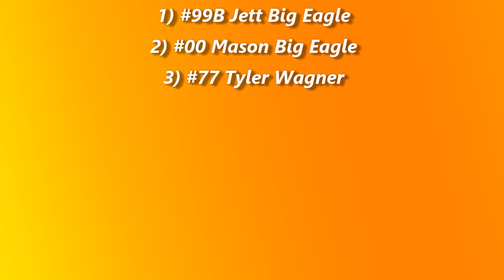Estevan Motor Speedway IMCA Modified Heats (7/1/17)